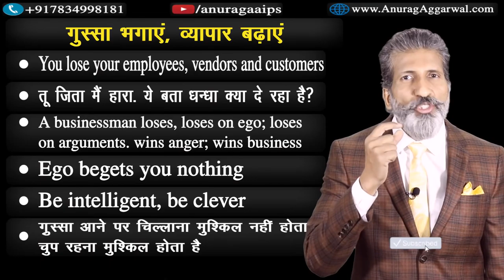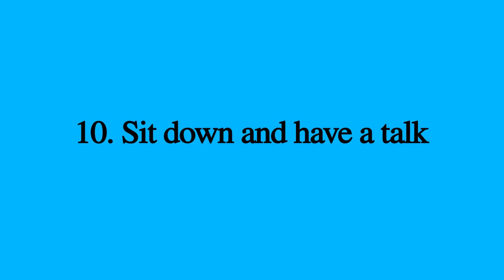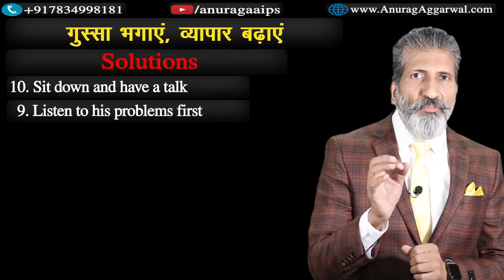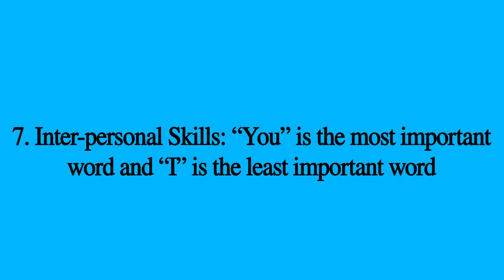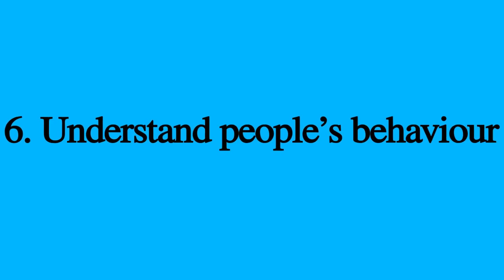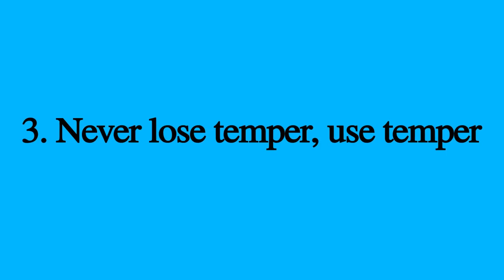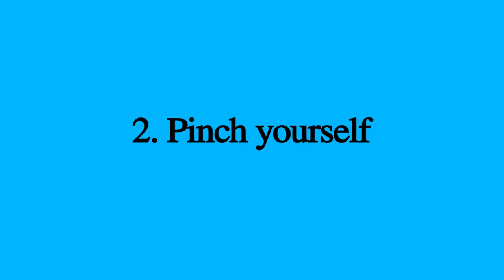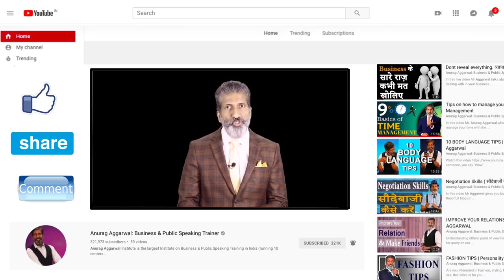How to overcome anger I Anger Management Anurag Aggarwal